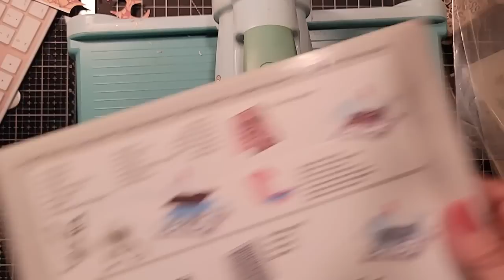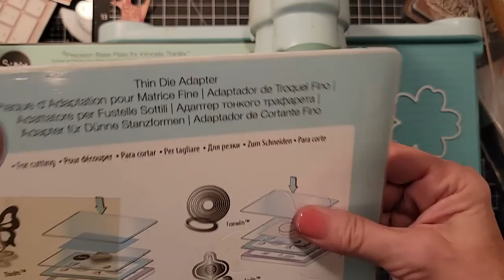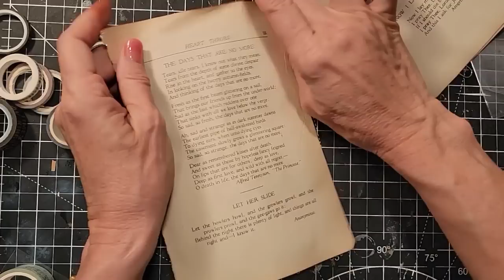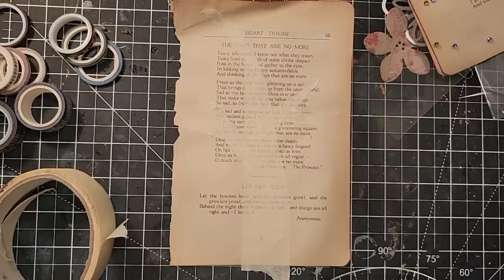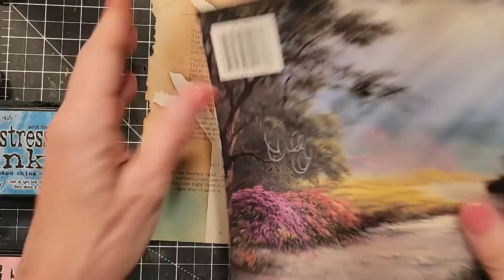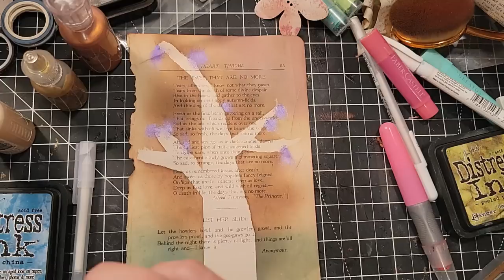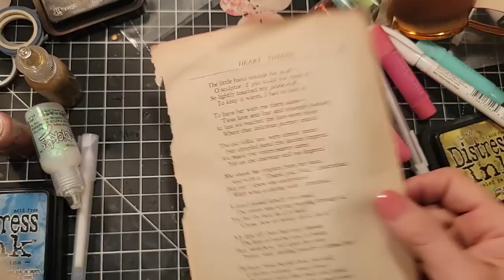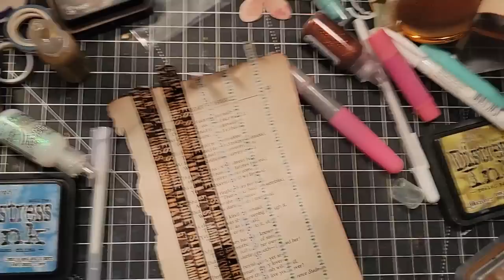WILL THIS EVEN WORK? Making Stencils for Junk Journals! The Paper Outpost! :)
WILL THIS EVEN WORK? Making Stencils for Junk Journals! The Paper Outpost! :) Creating Stencils from Scratch! I give this a grand attempt to make stencils from acetate! LOL It was a grand attempt! Let's see where this junk journal road takes us! :) All in the name of fun! Thanks for hanging in there with me as I experiment live on TV! ;)

HOLIDAY SPECIAL! Code: CRAFTY25
All T-shirts, sweatshirts, zipped hoodies, mugs, tote bags and Water Bottles!
If you like the Phrases " Create With Reckless Abandon!" or  "Everything is a Craft Supply Until Proven Otherwise!"  then this special is for you!

2. Then make a list of 10 names of Digikits (just the first 2-3 words), & send me the list via Etsy Message or email the list to or simply say "Surprise me!" :)